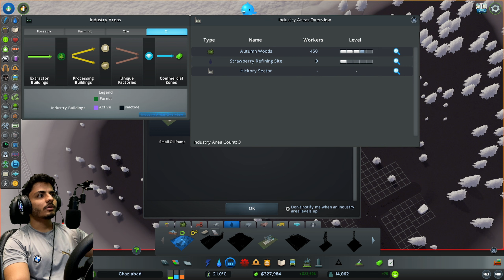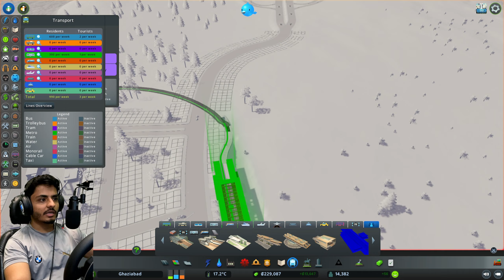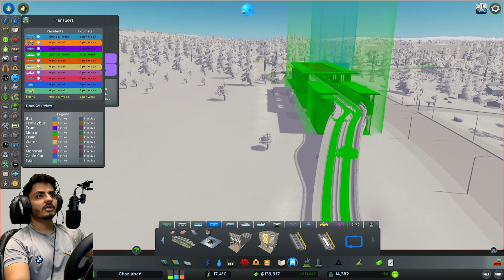I BUILD THE OIL INDUSTRY - City skylines - Part 8 (HINDI) 2023 #8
XBOX - Gamentis
steam - Gamentis
upi - leapoffaith9971@okaxis